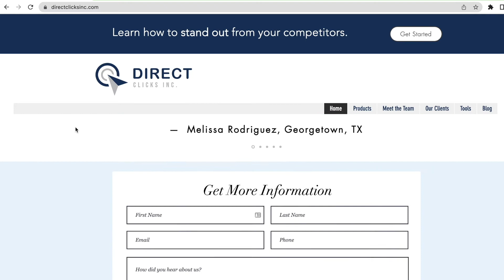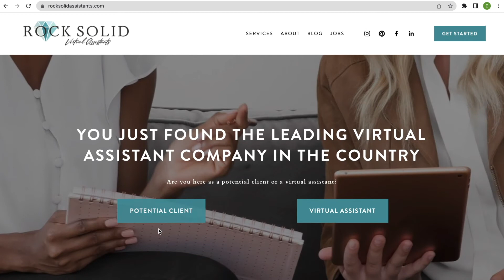Episode 118: The Bottom Line - Write Yourself a Swimming Pool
Learn what you can learn from Paul McCartney about business when you "write yourself a swimming pool!"

No matter what it is you want, use that goal as a motivator for your business and trajectory.  Here's how Bradley suggests you do this for yourself.